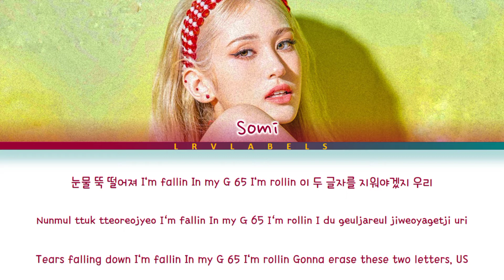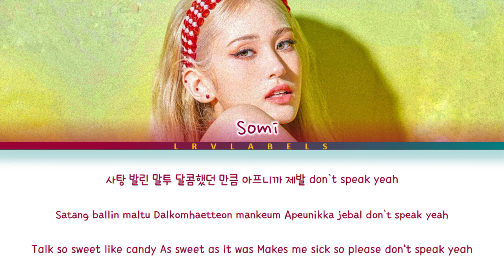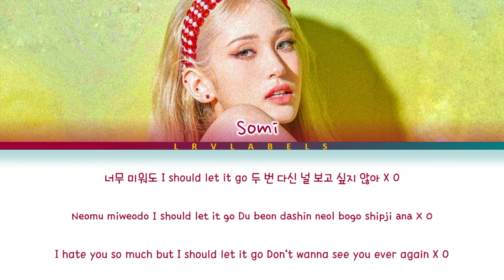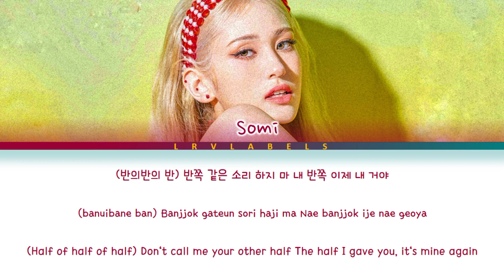SOMI "XOXO" Lyrics ( 전소미 "XOXO" Color Coded Lyrics HAN/ROM/ENG 가사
❌ SORRY FOR ANY ERRORS ❌
• Artist: SOMI
• Song : XOXO
• Album: The 1st Album "XOXO"
• Released: 10/29/21

Font used for the title: a dripping marker